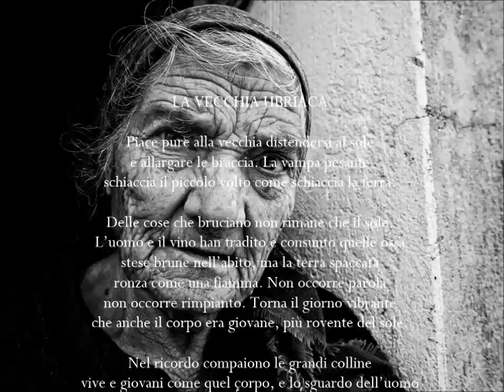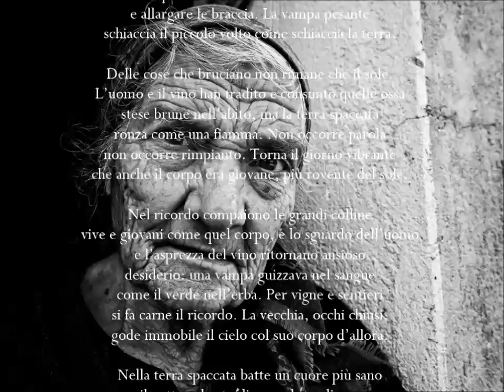LA VECCHIA UBRIACA poesia di C. Pavese